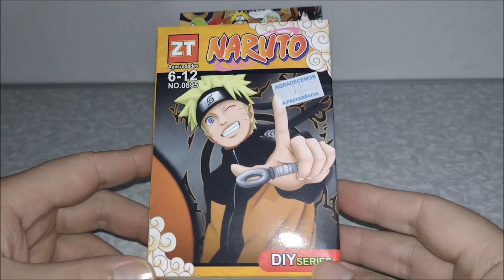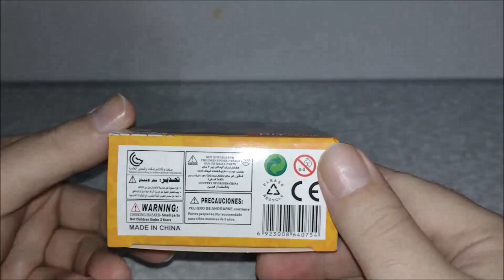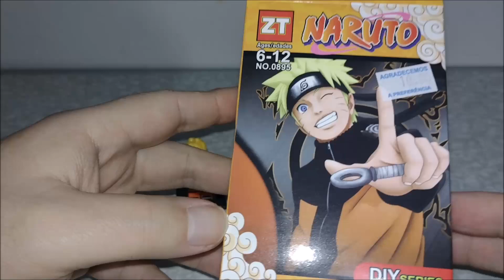Abrindo e Montando Miniatura do Naruto !!!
Vídeo Abrindo e Montando Miniatura do Naruto